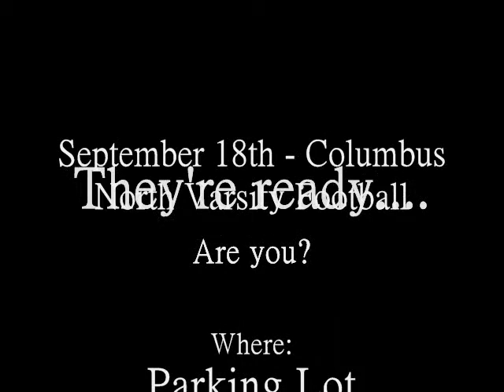Rocky Training Spoof for Columbus North Tailgate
In the video you see us INTENSLY training for the Tailgate event at COLUMBUS NORTH Highschool, Indiana.
This is a commercial made to advertise the Tailgate event. We spoofed some training scenes of Rocky and included the Main Theme of Rocky.
The Tailgate includes:
- Bungee Racing
- a "Dunn" Tank
- Putt Putt
- White Castle Slider eating competition
- Corn Toss tournament

PS: the guy on the white castle burger boxes is Mr. Dunn, our teacher.